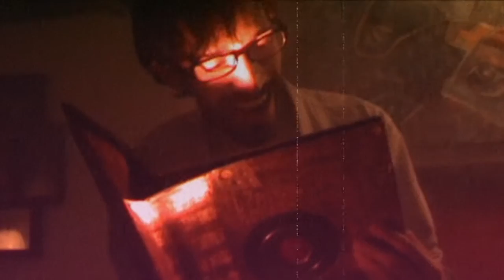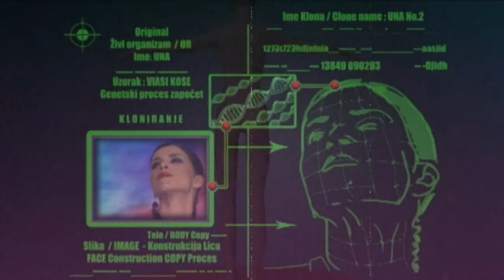"Creating the PERFECT WOMAN" / Segment filma "UNA No.2" / Directed & Edited by Stevan Aleksic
Director & Editor: Stevan Aleksic
Writer: Stevan Aleksic
Producer: Stevan Aleksic
Key Cast:
Stevan Aleksic - Viktor
Iva Ignjatovic - Una/Una No.2
Full Movie Runtime: 23 minutes
Completion Date: September 5, 2014
Production Budget: 200 EUR
Country of Origin: Serbia

"U pogledu atmosfere i idejnog pravca kretanja, ovaj naslov se nadovezuje na Stevanove ranije radove a po rečima samog autora, idejna osnova za film je kultni klasik Džona Hjuza „Weird Science“ iz 1985. Film je nešto duži u odnosu na Stevanove ranije naslove.
Po oprobanom receptu iz svojih ranijih filmova, a u skladu sa izrekom „ako želiš da nešto ispadne dobro, uradi ga sam“, autor je ulogu protagoniste dodelio samom sebi i odlično dočarao lik genijalnog, ali zbunjenog i nesrećno zaljubljenog naučnika Viktora. Ambijent 80-tih dodatno je upotpunjen prepoznativim muzičkim temama iz klasika kao što su: „Re-Animator“, „Davitelj protiv davitelja“, „Demoni“ itd. Sve u svemu, „Una No2“ Stevana Aleksića, predstavlja više nego zanimljiv omaž nekim dragim filmovima i zaboravljenim vremenima na koje ćemo se, kako stvari stoje, pozivati sve češće." Mladen Milosavljević (HellyCherry.com)
Linkovi za tekstove/recenzije filma: